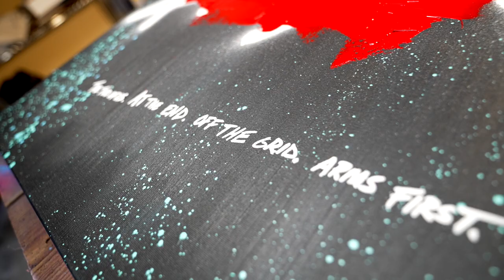The Art of Russell Campbell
Take a closer look at the work of local mixed-media abstract artist Russell Campbell!